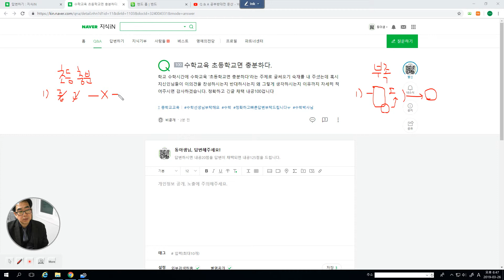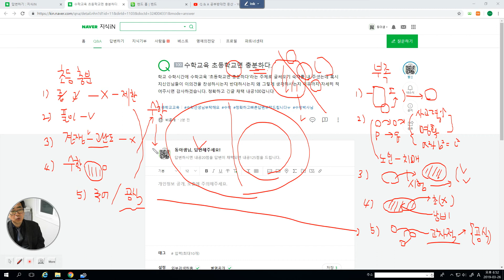3459 [ 답변 ] 수학교육 초등교육으로 충분하다 토론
충분한 사람들과 그렇하지 않은 사람들이 나뉘어져야 한다고 생각합니다. 일상의 생활을 하는데는 어느 정도 충분하지만 무언가를 더 하기에는 많이 부족합니다.